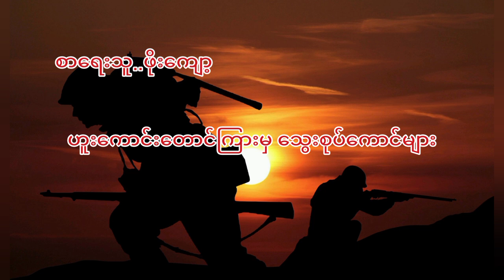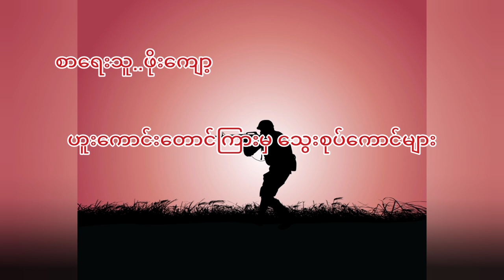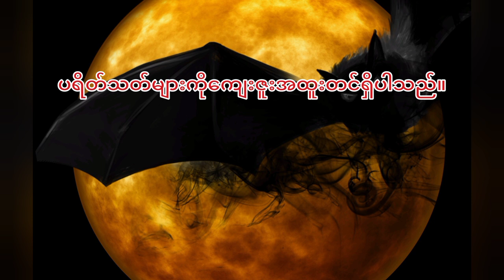ဖိုးကျော့..ဟူးကောင်းတောင်ကြားမှသွေးစုပ်ကောင်များ..အပိုင်း(၂).ဇာတ်သိမ်းပိုင်း.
Horror Themes Myanmar. HTM Channel. Audiobook. သည်းထိတ်ရင်ဖို။...ဖိုးကျော့ ...ဟူးကောင်းတောင်ကြားမှသွေးစုပ်ကောင်များ...(ဇာတ်သိမ်းပိုင်း)..
Credits..
# Horror
ဤ ဝတ္ထု တွင် ဆရာကြီးဖိုးကျော့က လီဒိုလမ်းမကြီးမှ သွေးစုပ်လင်းနို့များအကြောင်း နှင့် အင်ဖာရှိတိုက်ပွဲများအကြောင်းကို ရေးသားဖော်ပြထားရာမှ သွေးစုပ်လင်းနို့များ က ဏ္ဏ ကိုသာအသံထွက်ဇာတ်လမ်းအဖြစ်တင်ဆက်ပေးထားခြင်း ဖြစ်ပါသည်။